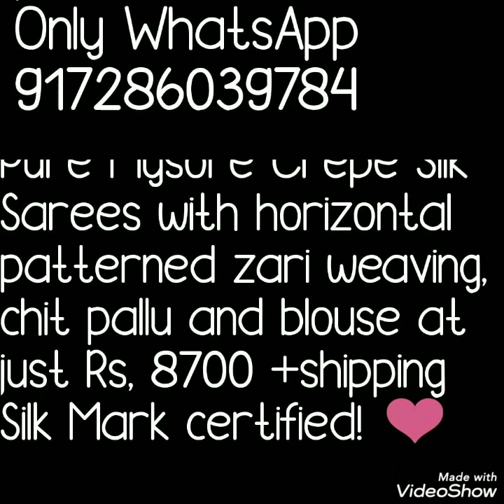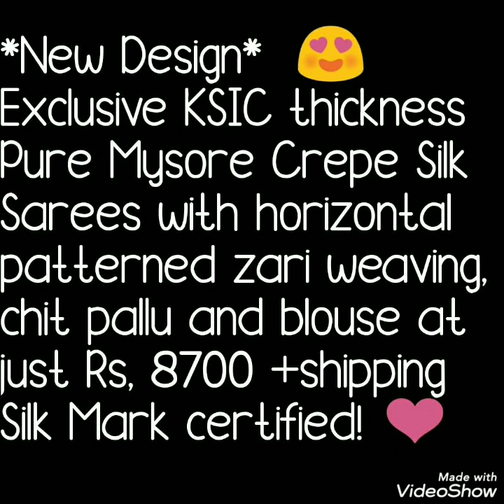Mysore Crepe Silk Sarees With Beautiful Horizontal Patterns 2020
Today's video is about  pure mysore crepe silk sarees with beautiful  horizontal patterns zari waving. chit pallu and blouse . Exclusive KSIC thickness sarees. Silk Mark Certification. Light weight sarees. Watch this video until the end.
mysore silk saree with horizontal pattern, mysoore silk saree , ksic thikness sarees,horizonatal zari patterns,crepe silk sarees, chit pallu,
mysore silk factory,hashtag design mysoore silk sarees,
mysore saree udyog,
parrot green mysore silk saree,
blouse designs for silk sarees,
silk saree blouse designs back neck,
silk blouse designs,

1 . watsup for order: 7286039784
 2. no negotiations please
 4.Sorry, cash on delivery service is not available
 5.payment can send through RTGS,,google pay or paytm,account transfer.
 6.Dispatch will be with in 2 3 day after payment
 7.After dispatching we will send you courier number through watsup
 8.Depends on distance item will receive.normally 7 to 10 working days
 9.Take video at the time of parcel open
10.if you find any damages you can returned to same address
11.we supply all over  india,and overseases also.